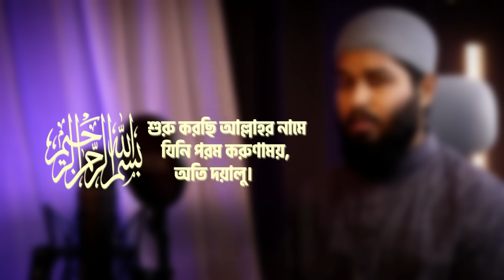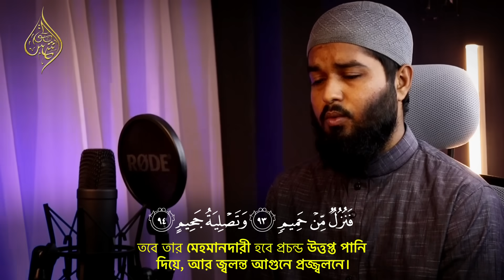সূরা ওয়াকিয়াহ তিলাওয়াত (Tarawih style) | Surah Waqiah By Shamsul Haque | سورة الواقعة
Surah Name - Surah Waqiah / সূরা ওয়াকিয়াহ / سورة الواقعة
Reciter: Shamsul Haque
Studio: Daily Quran Records
Production By @sikhunsura

শামসুল হক ভাই আবেগময় কণ্ঠে সূরা ওয়াকিয়াহ তিলাওয়াত করেছেন। মক্কায় অবতীর্ণ  সূরাটি কুরআনের ৫৬ তম সূরা, এর আয়াত সংখ্যা ৯৬ এবং রূকু তথা অনুচ্ছেদ সংখ্যা ৩।  এই সূরাটিতে কিয়ামত দিবসের ঘটনা জান্নাত - জান্নামীদের আপ্যায়ন  এবং রবের নিয়ামত  সম্পর্কে আলোচনা করা হয়েছে।